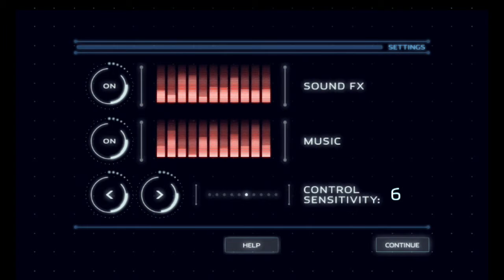«OBLIVION: Drone Defender»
«Google Play»|
«... от «правил игры» не «убежишь»» ...)